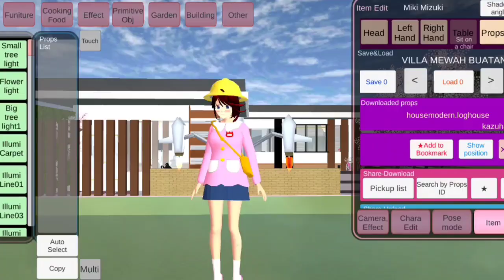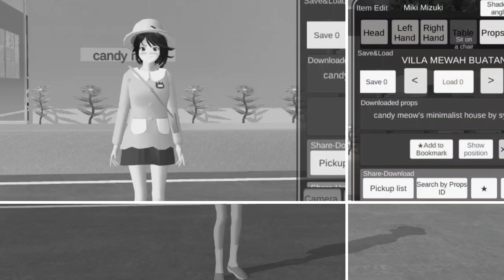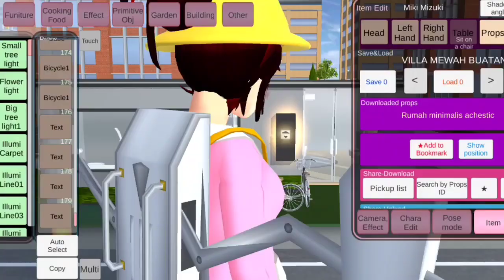Review Bangunan Subcriber & Review Bangunan Orang Lain Jugak || PART 5 || Sakura School Simulator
Hai guys!

Jgn lupa ditonton ye guys video sebelumnya.

Edit for video :

✨ Kinemaster

Edit for thumbnail :

✨ Pixellab

For Filter Thumbnail :

✨ Picskit